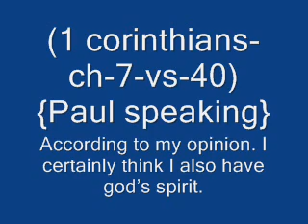Paul said he is (god)!!!